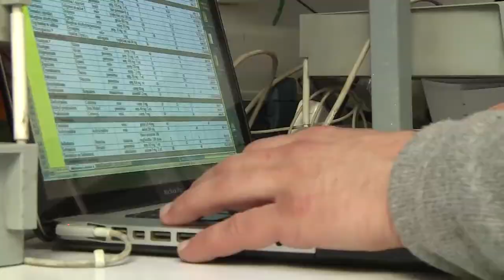Le rôle des marins : Le second - Expédition Tara Oceans Polar Circle - 28 nov 2013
Le rôle des marins : le poste de second
Opération vidéo Tara Live Arctique. Yann Chavance/ francetv nouvelles écritures/ Thalassa/ Tara Expéditions